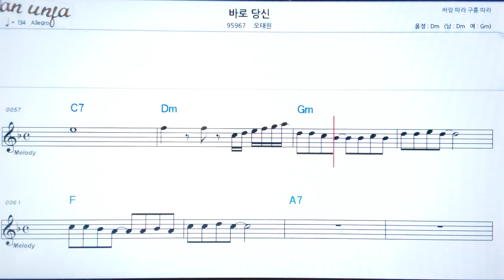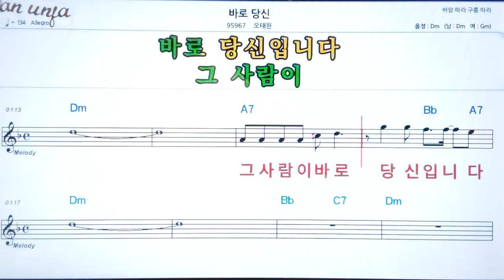바로당신/오태원👍악보, 노래,기타 코드,가사,Karaoke*가라오케 반주